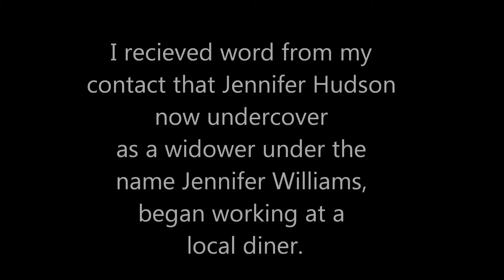My Interview With JENNIFER HUDSON!!!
I as able to interview the young starlet.